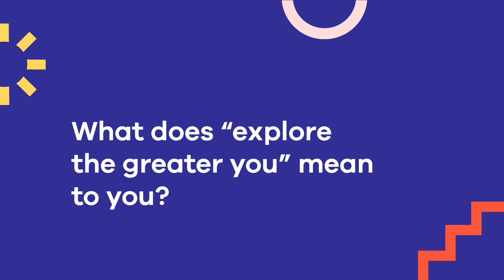A Success Story in Leadership Transformation with the Power of Coaching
Thuy Ngo, SVP of Strategic Accounts APMEA at Sodexo shares her personal story of how coaching has propelled her to become a more authentic leader and a driving force within her organisation. Her journey is a testament to the incredible impact coaching can have on personal growth, leadership development, and organisational success.